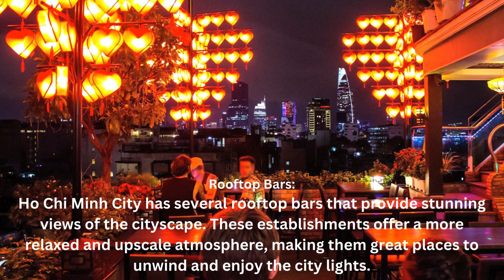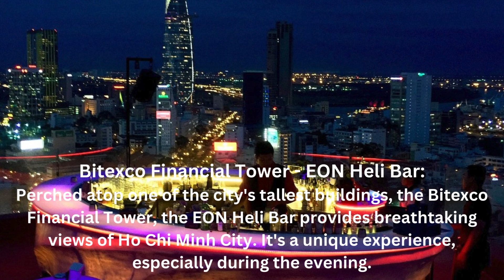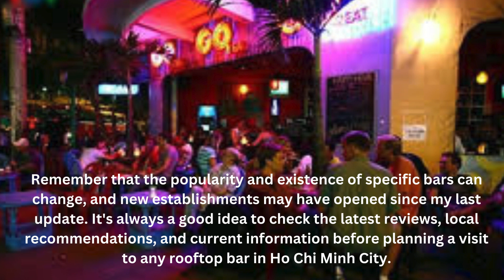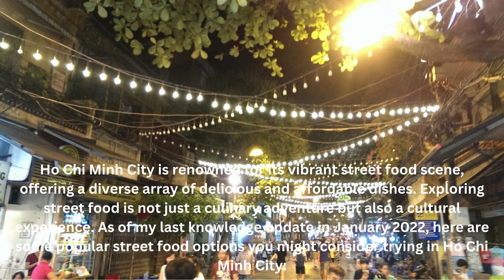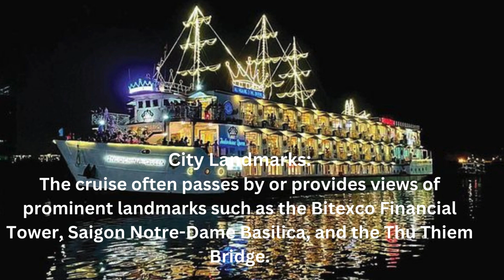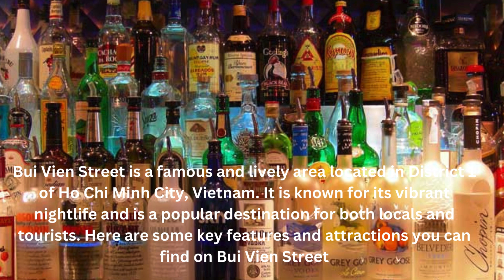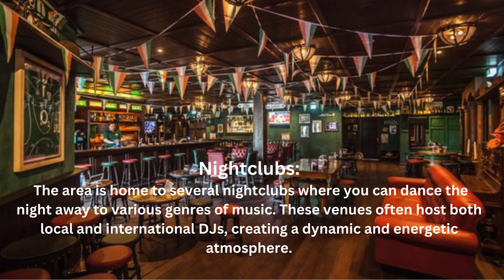ho chi mi city in the night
Ho Chi Minh City, often referred to as Saigon, is a vibrant and bustling metropolis in Vietnam. The city comes to life at night with a mix of modern and traditional elements. Here are some aspects of Ho Chi Minh City's nightlife
Bui Vien Street is a famous and lively area located in District 1 of Ho Chi Minh City, Vietnam. It is known for its vibrant nightlife and is a popular destination for both locals and tourists. Here are some key features and attractions you can find on Bui Vien Street: